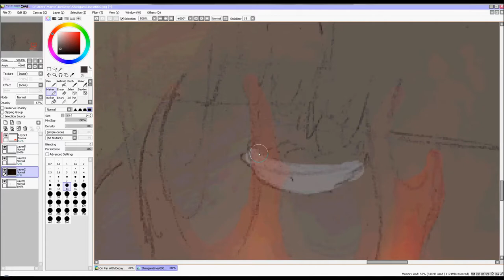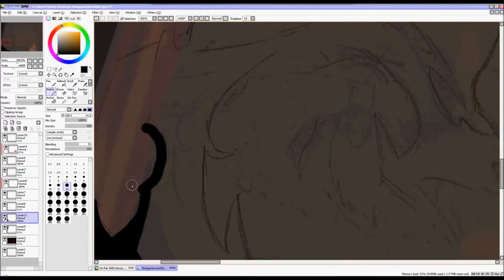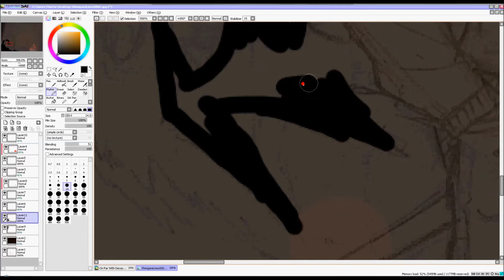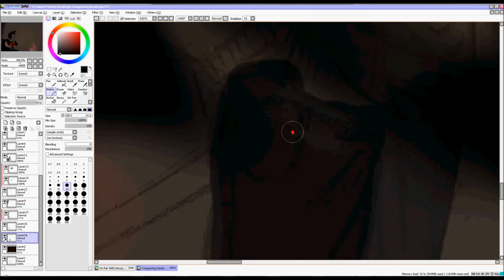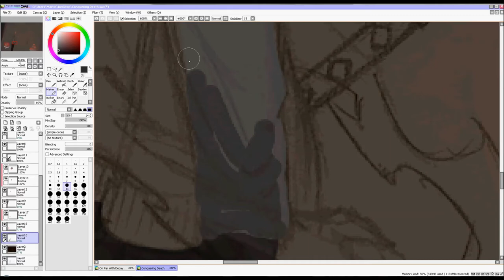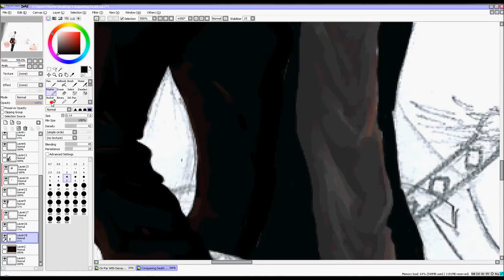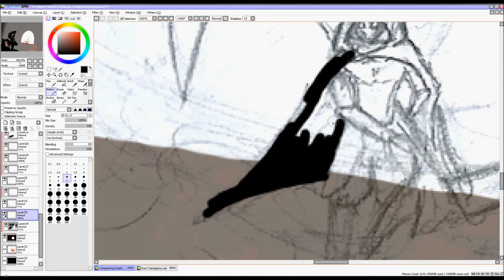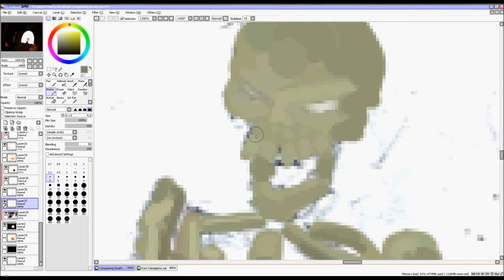-Speedpaint- Burn It Down | Linkin Park/Thirty Seconds To Mars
Sorry to you few whom watch my stuff for not posting this past few weeks - been in Japan and recovering back into routine. Anyway, enjoy I guess.

I do not own or get any credit for music used in any way, and such credit should only go to the respective artists:

"Burn It Down" - Linkin Park
"Vox Populi" - Thirty Seconds To Mars